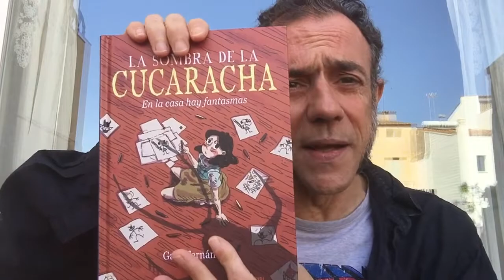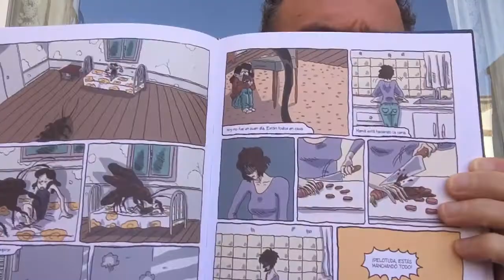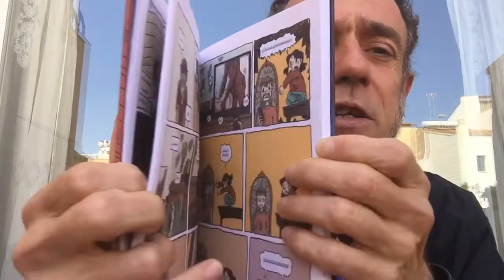Freakyonline! 390. La Sombra de la cucaracha. Fernández.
Parlem de "La sombra de la cucaracha - En la casa hay fantasmas" de l'autora argentina Gato Fernández. Astiberri. (2022).